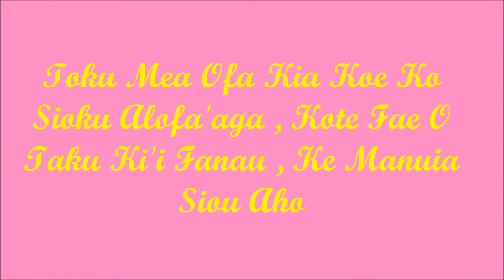Joyeux Anniversaire Mon Amour Tupumasiva .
Aki Toku Mea Ofa Aeni mo Tata  kii Fanau i Tou Aho i Fae eau toe momoli atu ai teu u faka manuia Tou Aho Tupu mon Amour .